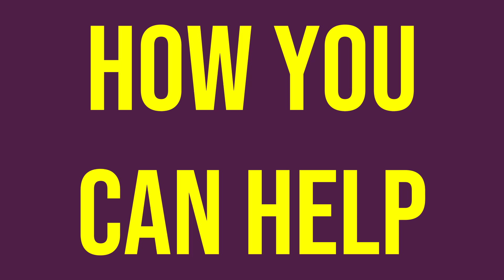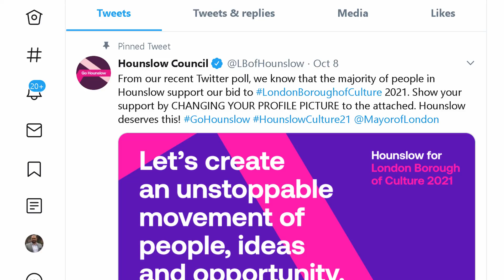Hounslow Culture 2021 - Art, Culture and Entertainment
London Borough of Hounslow is putting together a bid to make Hounslow the London Borough of Culture for 2021!

We need to celebrate our heritage, our music, our art, our dance, our sport, our street scenes and open spaces, our food, our drink, our fashion and our faiths. We need to show we have the ambition, the ideas and the energy to make the most of it when we win.

Be part of the conversation! Tell us what you love about Hounslow, where are your favourite places and what’s special about your community or neighbourhood?

Post your content on Twitter, Facebook or Instagram using the GoHounslow and HounslowCulture21 hashtags.